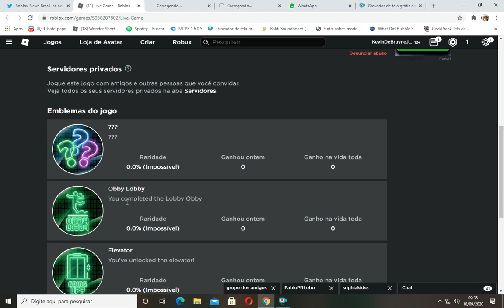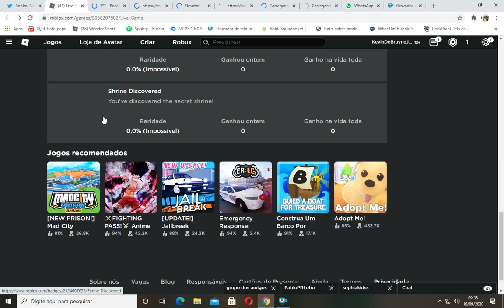Mapa do RB Battles do Piggy 2 (LEIA A DESCRIÇÃO)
Link do Twitter Link do Jogo Link da Badge ??? Link da Badge Obby Lobby Link da Badge Elevator Link da Badge 5 Wins! Link da Badge 10 Wins! Link da Badge Our Biggest Fan Link da Badge Shrine Discovered